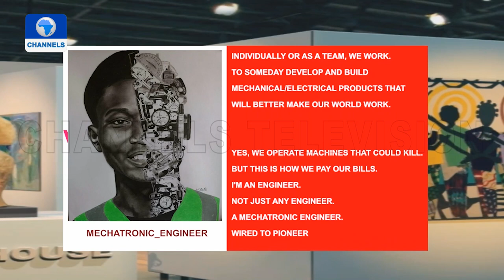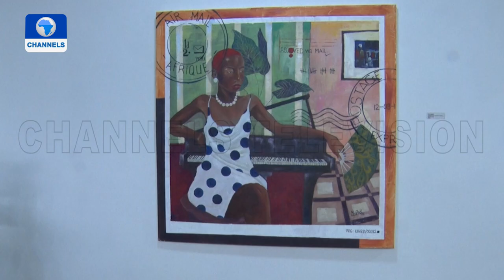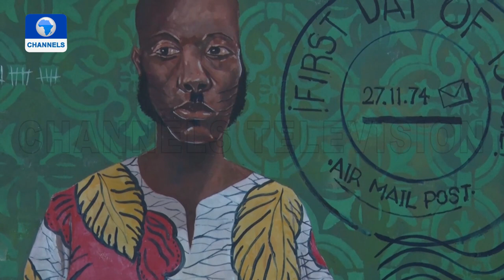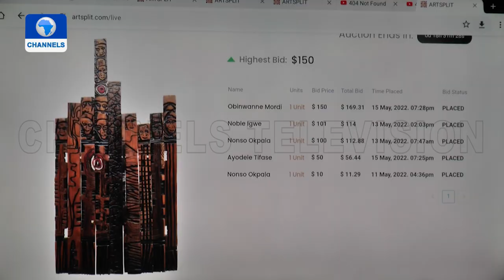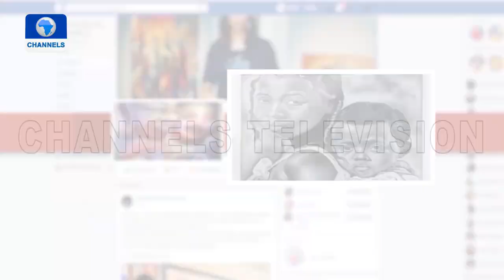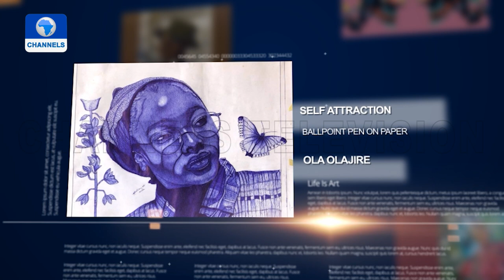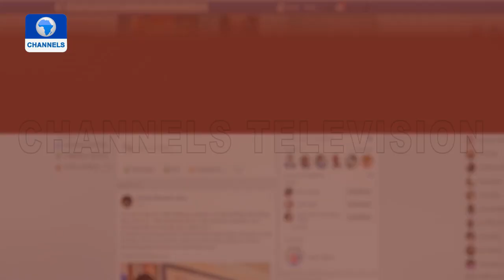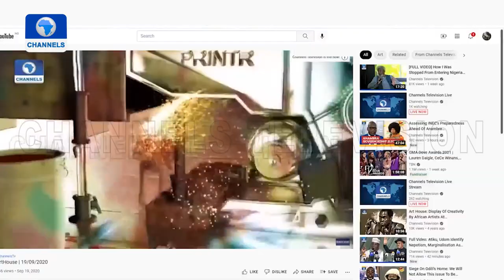Stamps Of Memory, Art Auction In Lagos, Scraps To Art +More |Art House